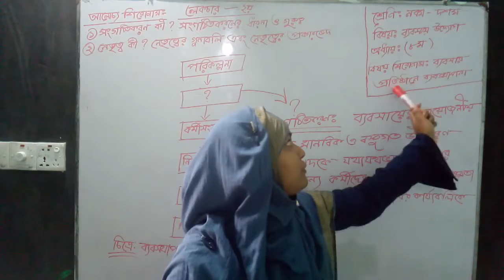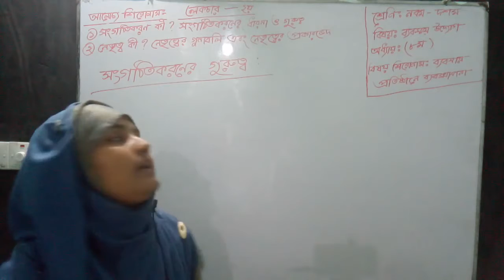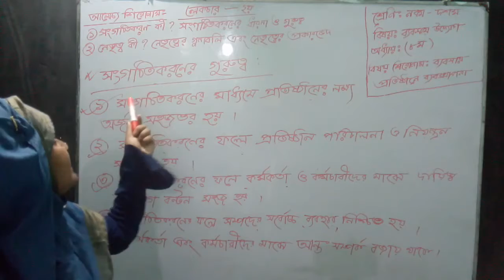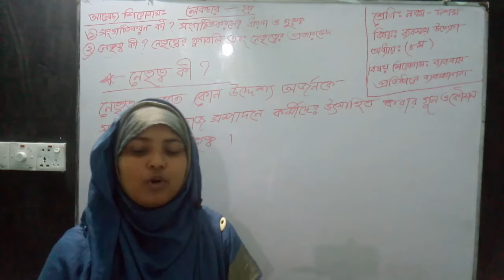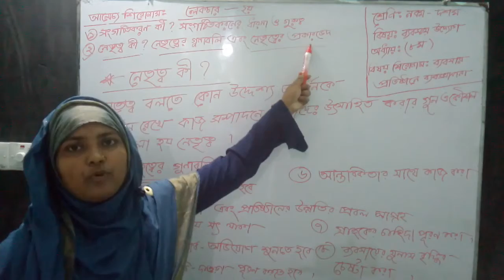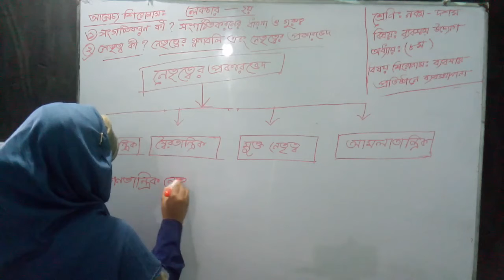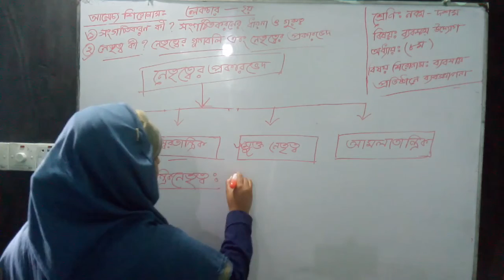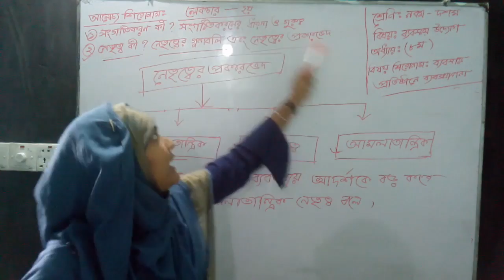নবম দশম শ্রেণি ⎢ ব্যবসায় উদ্যোগ ⎢ ৮ম অধ্যায় ⎢ ২য় লেকচার